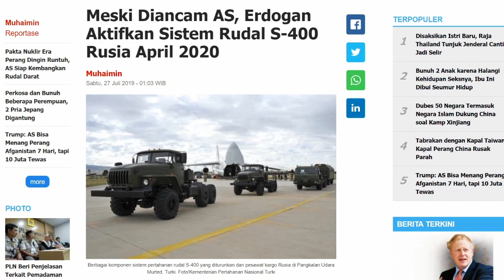SEJATINYA UNTUK F 35 Rudal Jelajah SOM J Buatan TURKI Akan Digunakan Untuk Jet Tempur TF X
Rudal jelajah air-to-surface itu bernama SOM-J. Lantaran gagal memperoleh jet tempur siluman generasi kelima Lokcheed Martin, Ankara memutuskan untuk menggunakan misil itu untuk pesawat tempur dan pesawat nirawak (UAV) buatan dalam negeri.

rudal SOM-J yang diproduksi secara lokal juga dapat diintegrasikan ke dalam UAV Akinci yang diproduksi oleh perusahaan Baykar Turki. Varank menambahkan bahwa puncak dari proyek UAV adalah untuk memproduksi pesawat tempur tak berawak.